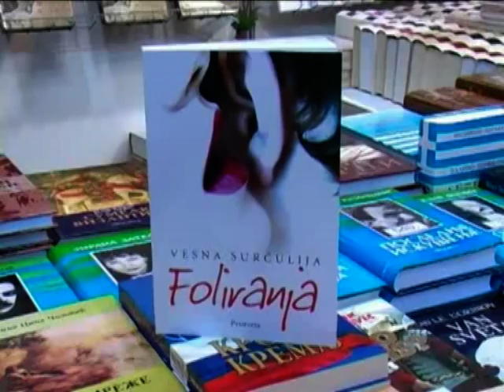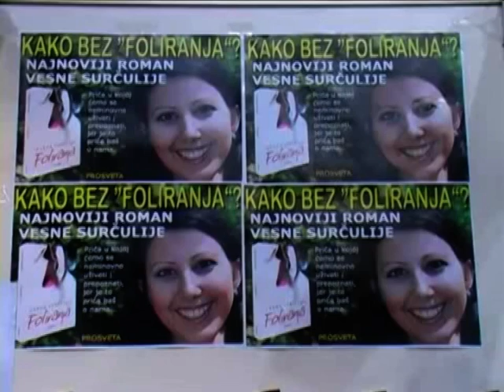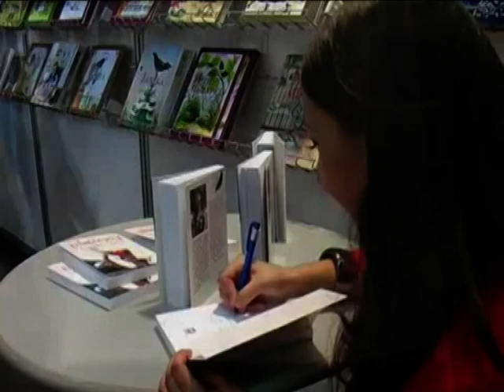Sajam knjiga - roman FOLIRANJA, emisija "Prostor"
Izjava: Vesna Surčulija